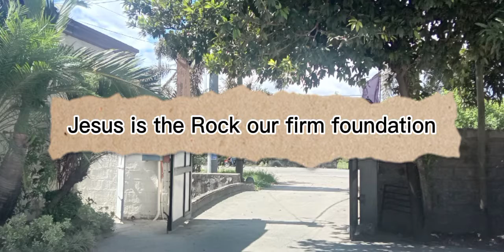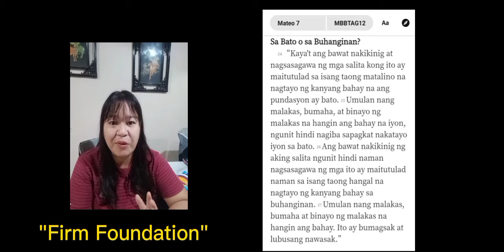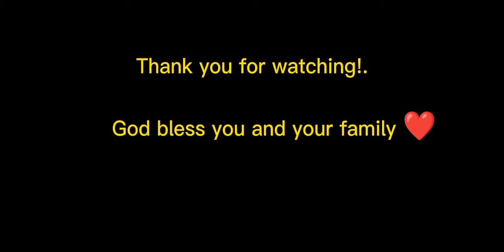Jesus and his words is my firm foundation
The Wise and Foolish Builder

“Therefore everyone who hears these words of mine and puts them into practice is like a wise man who built his house on the rock. The rain came down, the streams rose, and the winds blew and beat against that house; yet it did not fall, because it had its foundation on the rock. But everyone who hears these words of mine and does not put them into practice is like a foolish man who built his house on sand. The rain came down, the streams rose, and the winds blew and beat against that house, and it fell with a great crash.”